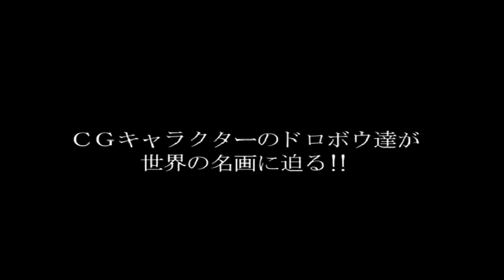POMPING WORLD 射波波 HUDSON SOFT,MITCHELL 1989 CAPCOM 1989,1997 街機 SONY PS 1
可雙打,亦曾經移植過PC-ENGINE CD-ROM.